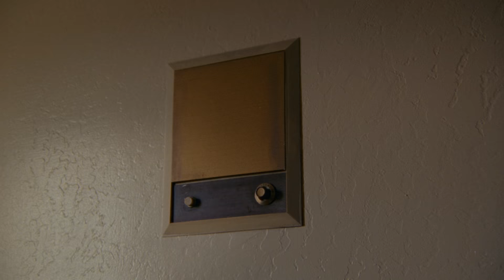BMW K 1600 B: Your journey is waiting.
The world is before you, waiting. The unknown is waiting for you.

OUR MANIFESTO: Wake up to life every morning with your engine running. Because everything you discover along the way will be yours forever. And that’s how you make life a ride.